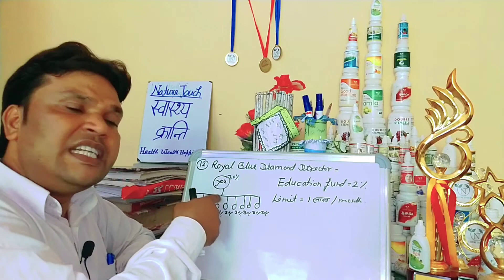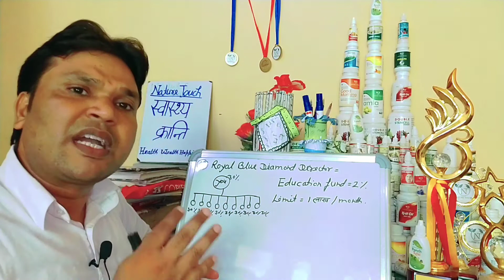NATURE TOUCH 12th royal blue diamond director education fund 2% । Umesh Chandra